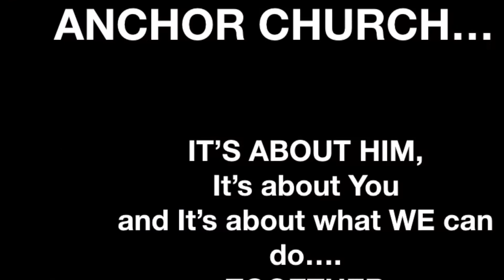The Anchor Welcome